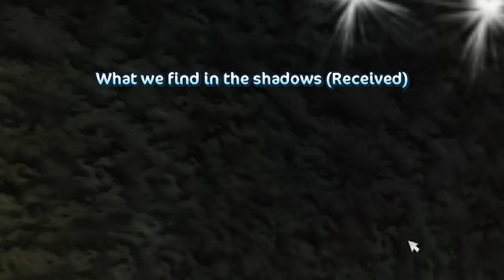Working With Dark Magic - Star Stable Online Quest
Time to quest in Star Stable Online with the Dark riders, soul riders and use  some magic in this adventure! I hope you enjoy this video.